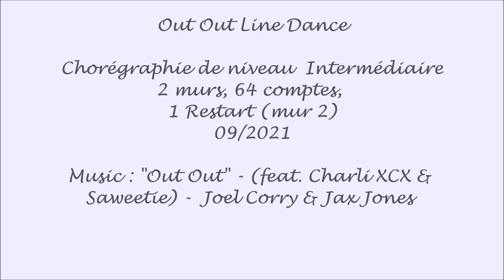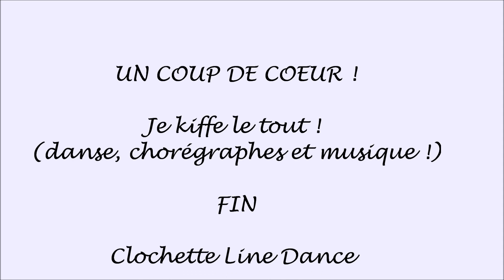OUT OUT Line Dance de Schane McKeever & Guillaume Richard & Niels Poulsen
Out Out Line Dance

Chorégraphie de niveau  Intermédiaire : 2 murs, 64 comptes,
1 Restart (mur 2) - 09/2021 -
Apprise en workshop avec l'un de ses chorégraphes, Niels Poulsen,
lors du WE du 11/12/2021 organisé par linedance de Pully (à côté de Lausanne, Suisse)

Music : "Out Out" - (feat. Charli XCX & Saweetie) -  Joel Corry & Jax Jones
JE NE DETIENS PAS DE DROITS SUR CETTE MUSIQUE